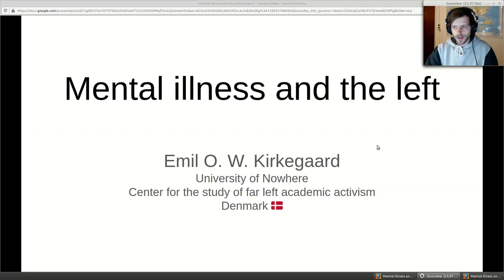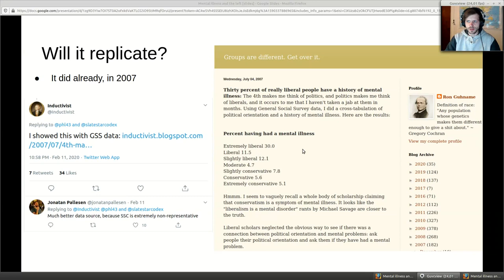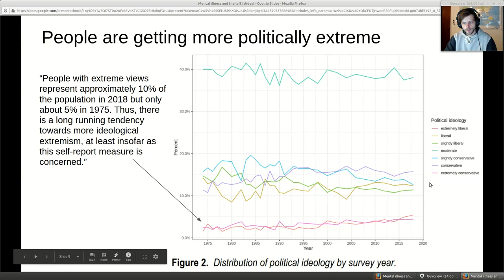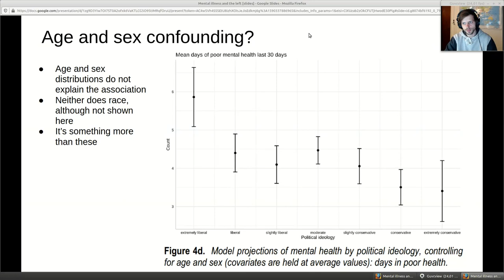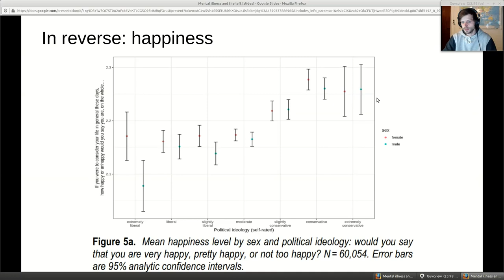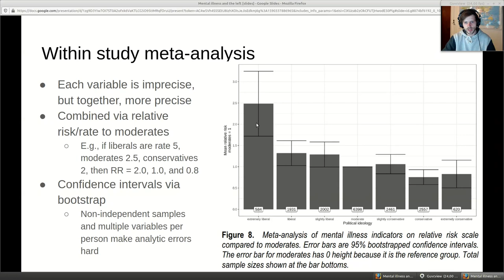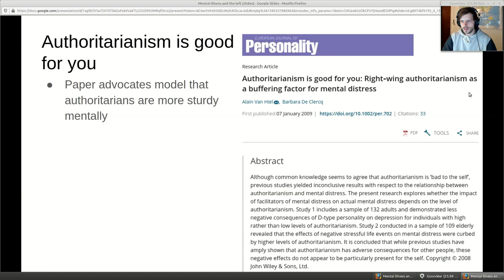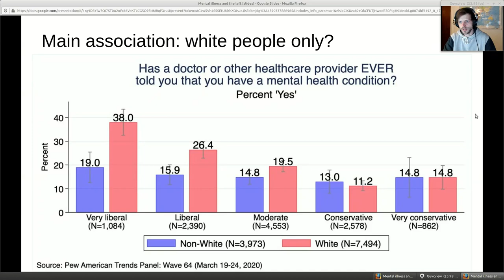Mental illness and the left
RESEARCH FUNDRAISER!

Bitcoin: 32Pvp5RqM9n5dzESkVAqSBbsBUNe59xLbW
Ethereum: 0xe54C4d7D7661b78e46e8C7A3b88f4C5230fd5E28
Monero: 4GdoN7NCTi8a5gZug7PrwZNKjvHFmKeV11L6pNJPgj5QNEHsN6eeX3DaAQFwZ1ufD4LYCZKArktt113W7QjWvQ7CWBLwwBeatGpF3emEGm